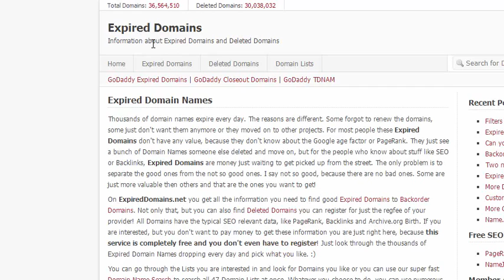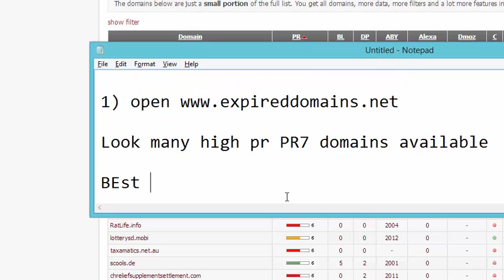Find High Page Rank high DA domains for FREE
Did you know finding high pagerank, high domain authority domain is FREE? you dont need to buy subscription of any website, just log in to my mention site and grab domains quickly, there are many pagernak 7 domains available all the time.

Best of luck to your new business.